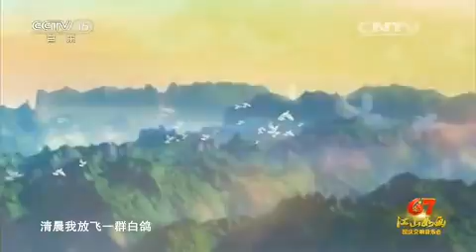《江山如画国庆交响音乐会》 20161001